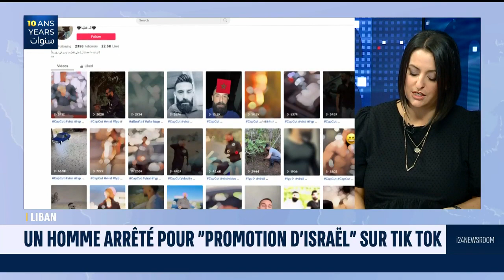Un Libanais arrêté après avoir fait la promotion d'Israël sur TikTok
Un Libanais résidant dans la région de Tyr a été arrêté après avoir posté une vidéo TikTok dans laquelle était affiché un drapeau israélien, a annoncé lundi la Direction générale de la sécurité de l'État du Liban.
La vidéo, qui a depuis été supprimée, montrait cet internaute inclinant la tête pour sélectionner le drapeau israélien comme son "pays arabe préféré", face à différents drapeaux.